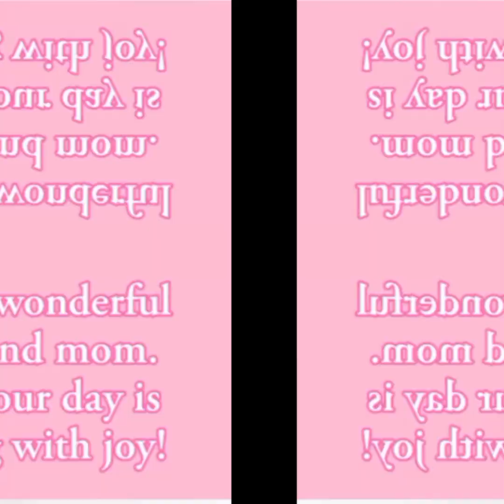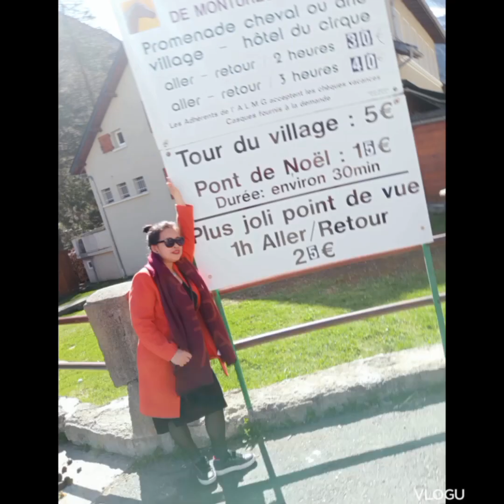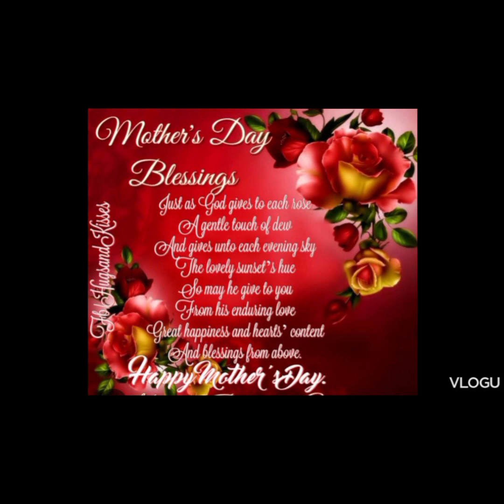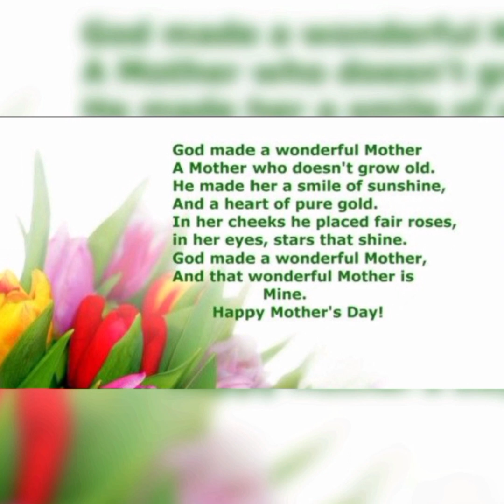Mother's Day Memories with friends in Belgium